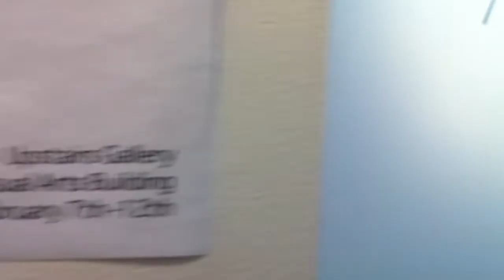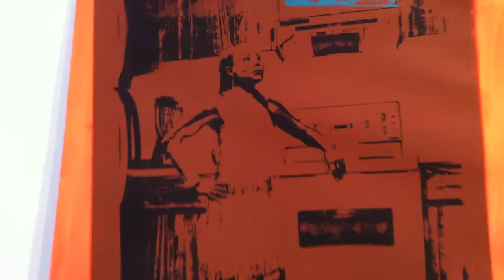Robyn Kruger Indigenous Communication Project.MOV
Upstairs Gallery @ The University of Victoria February 2011.
Art Show by Robyn Kruger
Cedar Satellite,
Prints: Savauge Domestique,
Tourist Shop Underwear Line, On a Line, For Sale! Fox Panties, Bear Warmer Undies, and Authentic "Indian" Buckskin Panty.